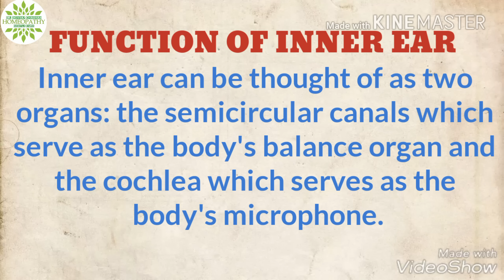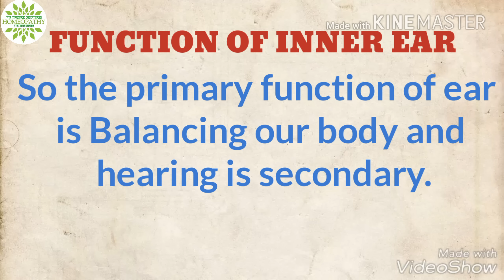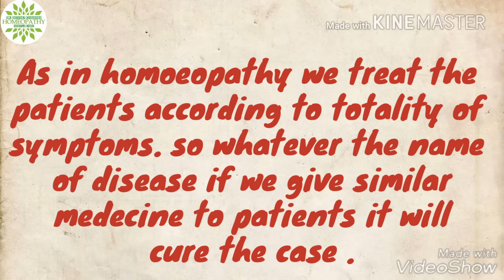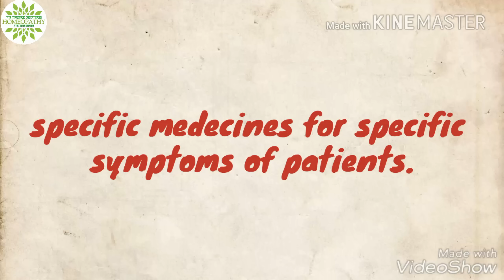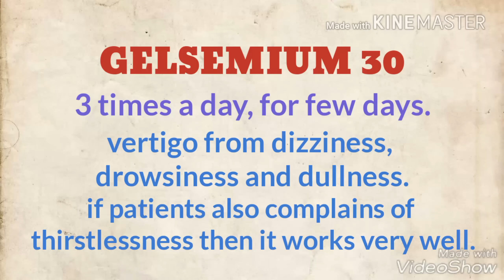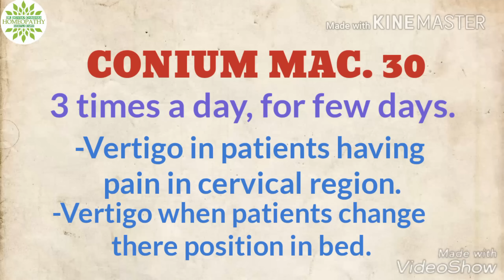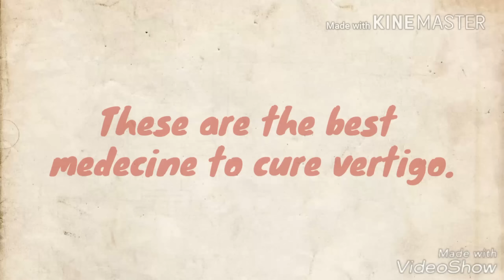Vertigo!! चक्कर आना!! सर का घूमना!! होम्योपैथिक इलाज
Dr Digvijay Chauhan